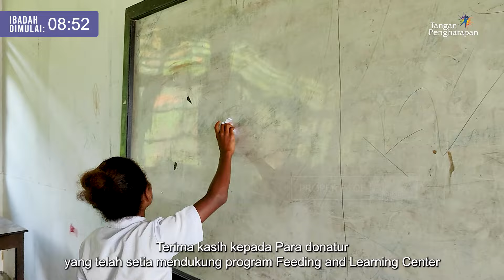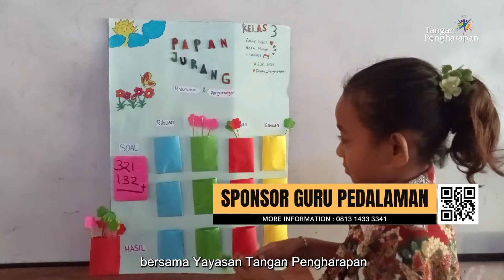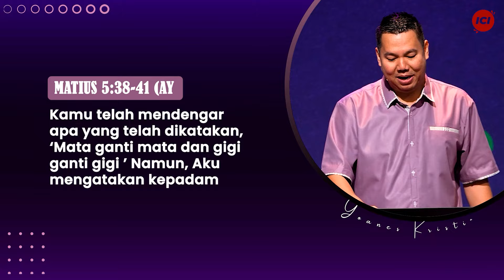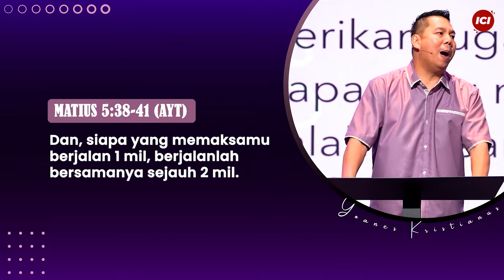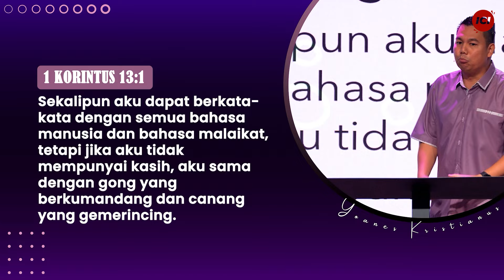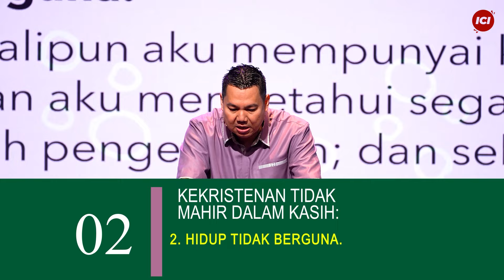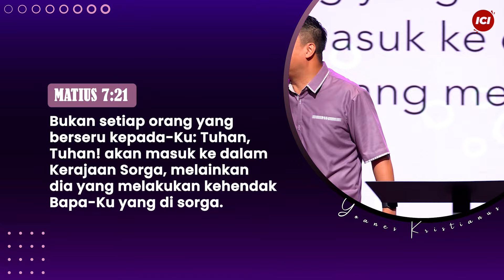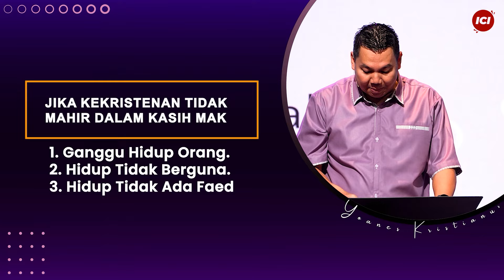SATURDAY SERVICE | 13 APR | 18:45 WIB | MAHIR DALAM KASIH | PS. YOANES KRISTIANUS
TANGAN PENGHARAPAN

PENGORBANANMU
Marlon Bolung, Yeshua Abraham, Felix Agoes, Idon Malingkas, Lucky Barus

Darlene Zschech
CCLI #3217555

ENGKAU HIDUP
Yeshua Abraham, Marlon Bolung, Felix Agoes, Idon Malingkas, Lucky Barus
ICI Worship 2024